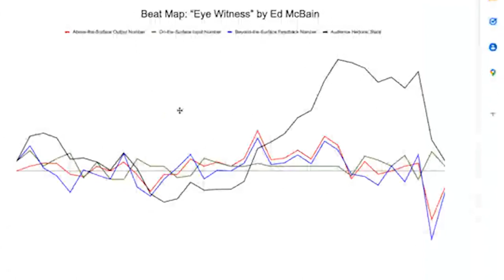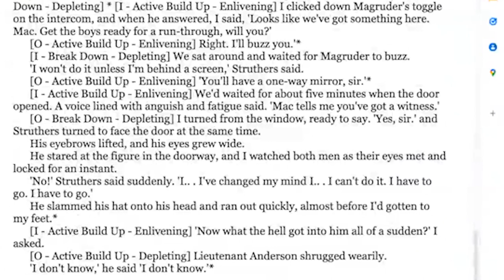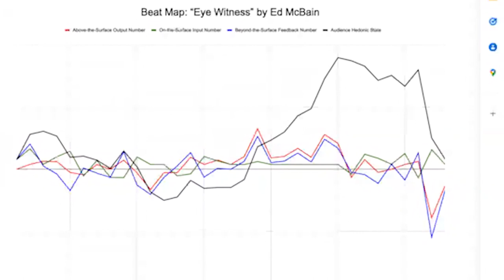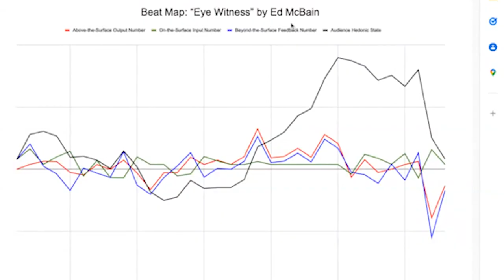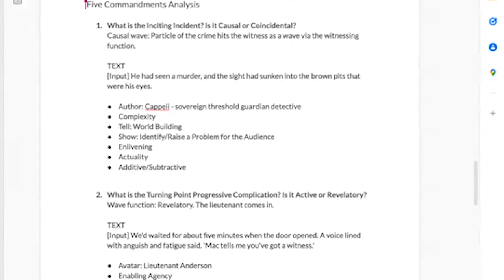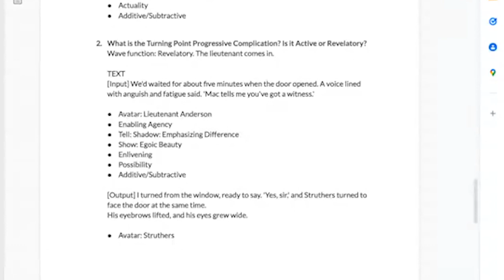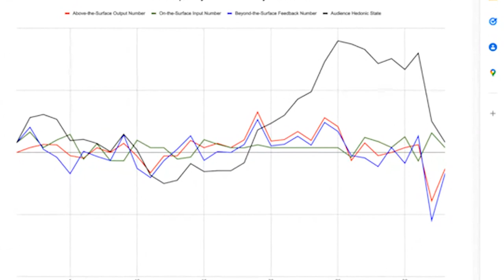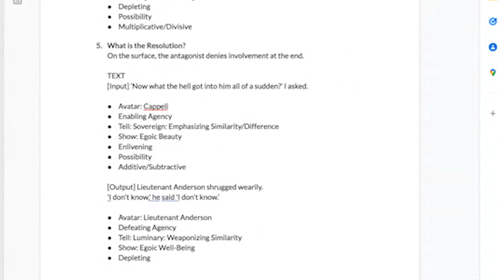Beat Breakdown: Analyzing Writing Line-by-Line - Part 3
Learn how your line-by-line writing can be improved by the Story Grid Beat methodology.

In this episode, we show you the final line graph generated by our beat-by-beat analysis and how this can help you write better scenes.

View the full beat-by-beat analysis and final Story Grid Beat graph

This is Part 3 of our Beat Breakdown series.

Get a free copy of our book Story Grid 101: The First Five Principles of the Story Grid Methodology

This is our in-depth analysis of the short story EYE WITNESS by Ed McBain